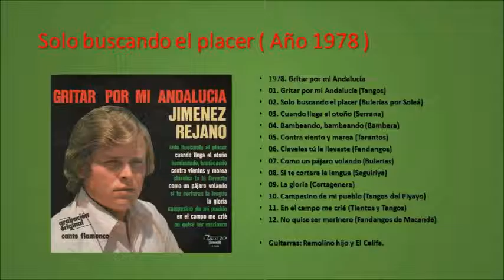Jimenez Rejano Solo buscando el placer